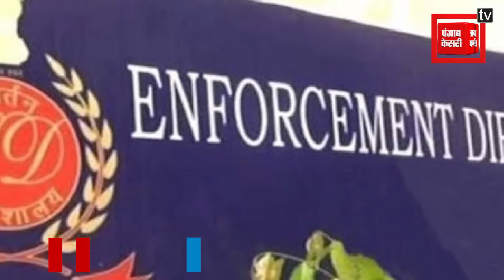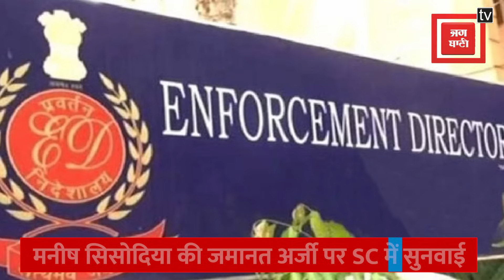शराब घोटाला केस में AAP पार्टी को आरोपी बनाएगी ED, दिल्ली सरकार तक पहुंचेगी जांच की आंच ?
दिल्ली के कथित शराब घोटाला केस (Excise Policy Case) में आम आदमी पार्टी (AAP) की मुश्किलें अब और बढ़ने वाली हैं.. जेल में बंद आम आदमी पार्टी के नेता और दिल्ली के पूर्व डिप्टी सीएम मनीष सिसोदिया (Manish Sisodia) की जमानत अर्जी पर सुप्रीम कोर्ट (Supreme Court) में सुनवाई हुई..इस दौरान प्रवर्तन निदेशालय (ED) साफ कर दिया है कि ईडी राजनीतिक दल आम आदमी पार्टी (AAP) को आरोपी बनाने पर विचार कर रही है...हालांकि इस दौरान सुप्रीम कोर्ट ने ईडी से सवाल पूछा कि आखिर मनीष सिसोदिया के खिलाफ आरोपों पर अब तक बहस क्यों नहीं शुरू हुई है. किसी को इस तरह आप जेल में नहीं रख सकते?